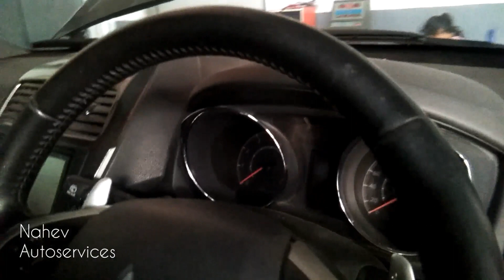Penyebab Temperatur Engine Panas Pada Mitsubishi Outlander Sport I OVER HEAT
Penyebab Temperatur Engine Panas Pada Mitsubishi Outlander Sport I OVER HEAT.Gejala awal adalah ac terasa panas karena motor kipas engine dan motor kipas ac tidak bekerja yaitu tidak berputar.